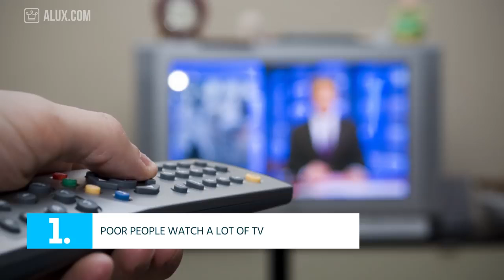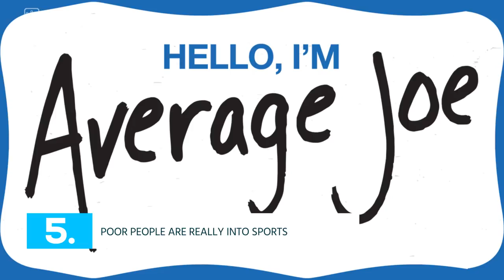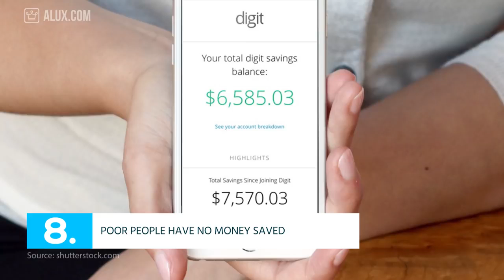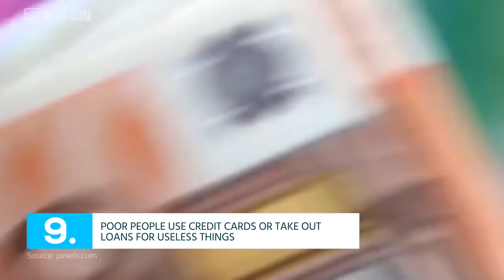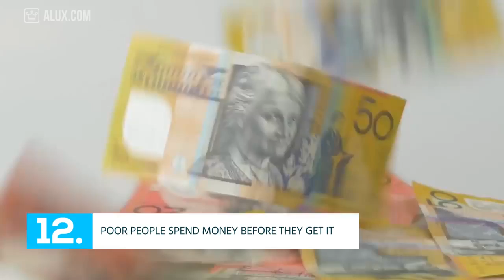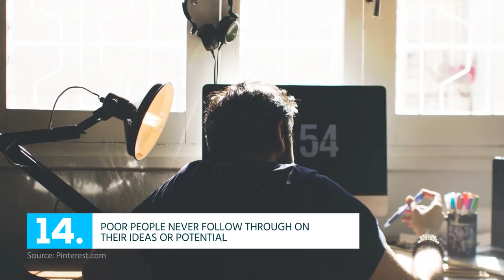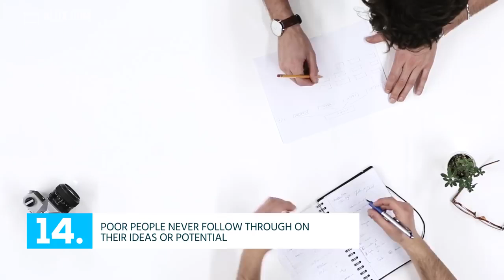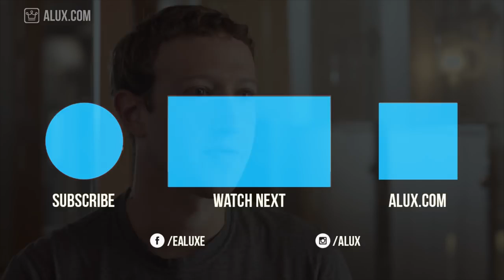15 Things Poor People Do That The Rich Don’t